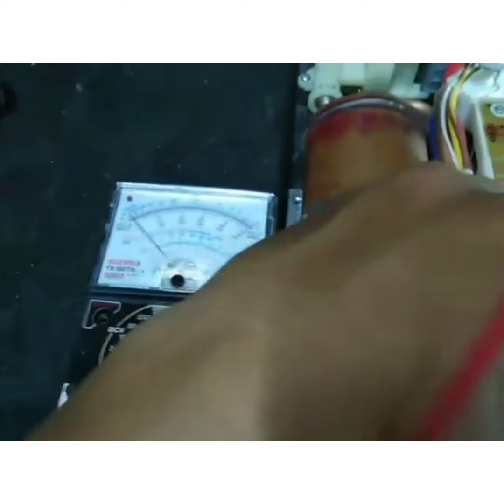PAANO AYUSIN ANG WATER HEATER NA AYAW UMINIT?